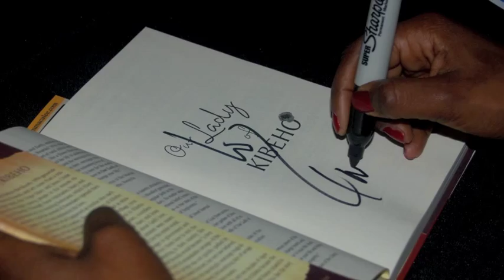Song for Immaculee